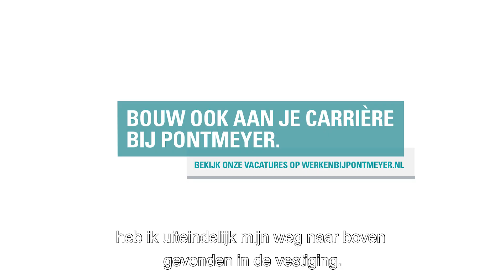Bouw aan je carrière als vestigingsmanager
Pim bouwt aan z'n carrière bij PontMeyer. Jij ook?

De vrijheid om ondernemend te werken. De verantwoordelijkheid voor tevreden klanten. Een professioneel team dat er samen voor gaat. Veel doorgroeimogelijkheden. Klinkt goed toch? Tel daarbij op een prima salaris en een goede werk-privé balans en je begrijpt dat het leuk werken is bij PontMeyer.